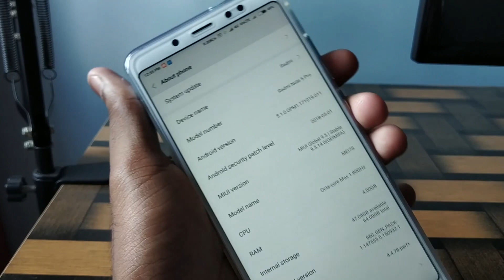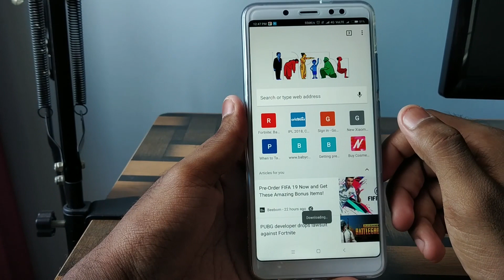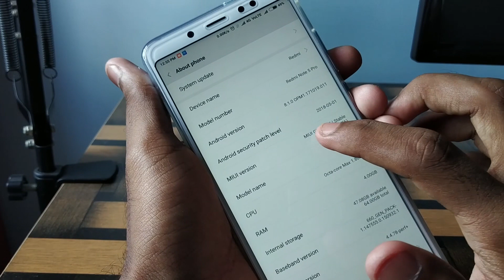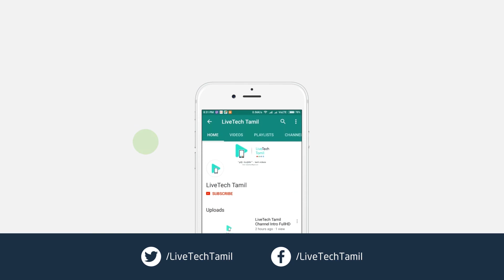Redmi Note 5 Pro Miui 9.5.14 ( Oreo ) How to update + Download link in தமிழ் | LiveTech Tamil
Welcome to LiveTech Tamil, Thanks for visiting our channel, In this video we are going to see how to update Xiaomi Redmi Note 5 Pro from Miui 9.2.4, 9.2.6, 9.2.13, 9.5.13 to 9.5.14 with download links some hands on footage.

Hope it's helpful to everyone watching this video. If you have any doubts ask here in the comments section. I will try to reply you asap.

If you liked our video please give Thumbs up & Share! Comments are welcome too. :)

Miui 9.5.14 Download link

Other Redmi Note 5 Pro Videos

Miui 9.5 - 8 New Best (சிறந்த) Features

20+ Best Features in Redmi Note 5 Pro

Redmi Note 5 Pro Lake Blue Unboxing

Background Music